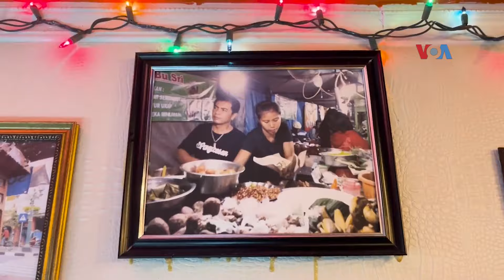Sapa Dunia VOA: AS Terjunkan Bantuan Makanan dari Udara untuk Warga Gaza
Jurnalis VOA Helmi Johannes melaporkan tentang militer AS terjunkan bantuan makanan ke Gaza; Turki ingn punya peran pasca-perang di Gaza; teknologi mutakhir untuk tingkatkan kualitas hidup lansia; dan warga diaspora Indonesia perkenalkan masakan Sumbawa di AS.